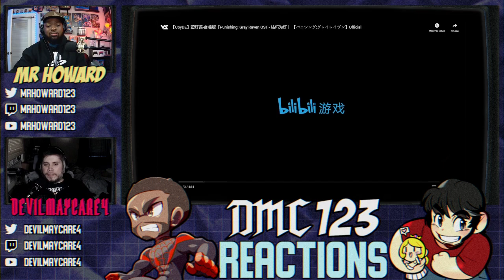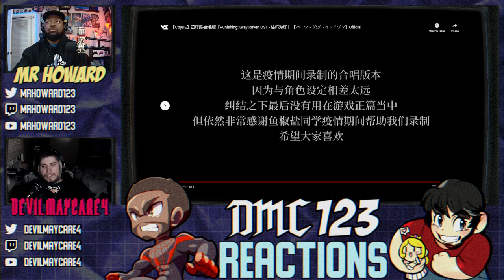Reaction - Ballad of Firefly Lanterns - Punishing: Gray Raven OST - CoyDe